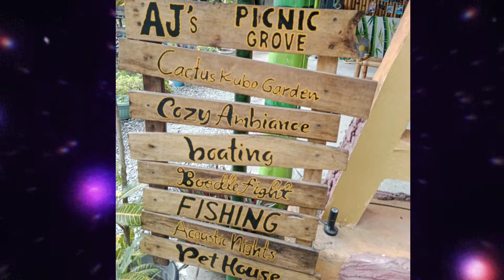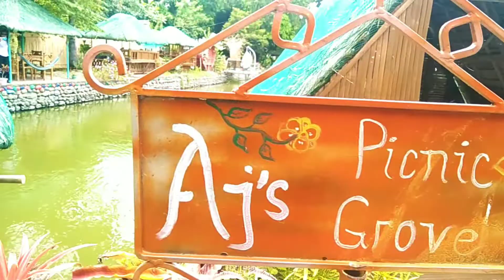AJ's PICNIC GROVE | NATIVIDAD, PANGASINAN